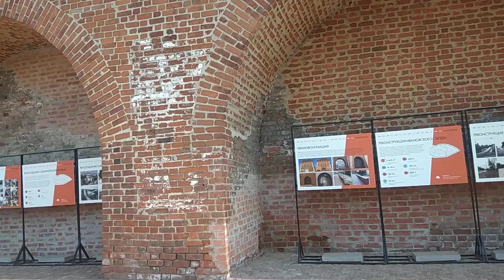По Нижегородскому Кремлю на электрокаре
Экскурсия по Нижегородскому Кремлю на электрокаре
In the Nizhny Novgorod Kremlin by electric car